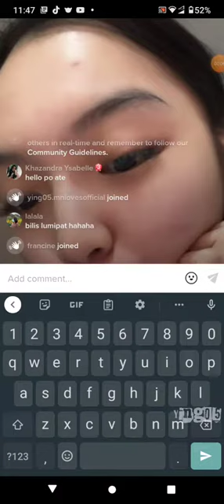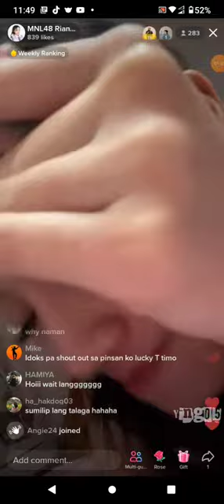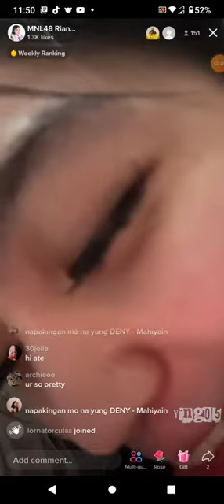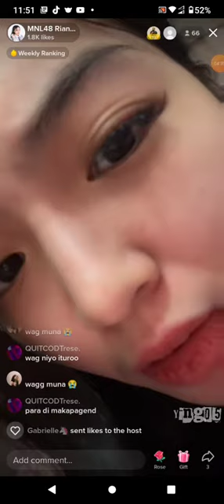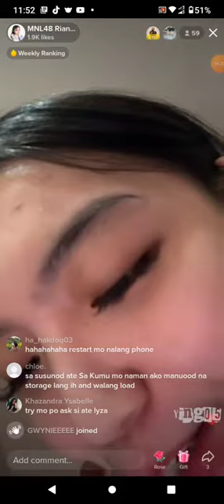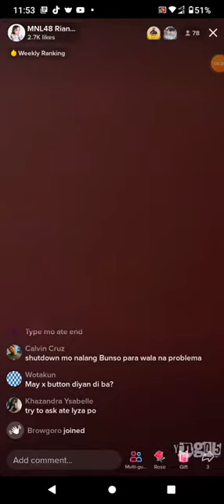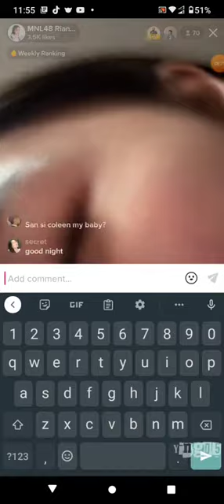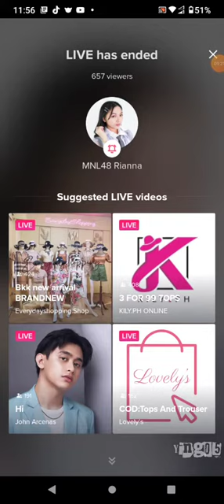MNL48 RIANNA on TIKTOK LIVE 💎July 24, 2022💎